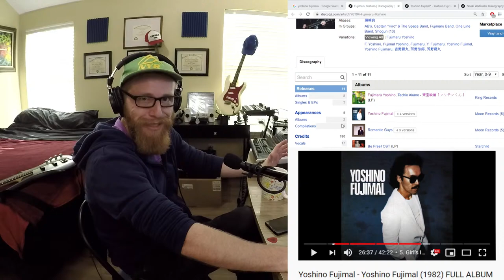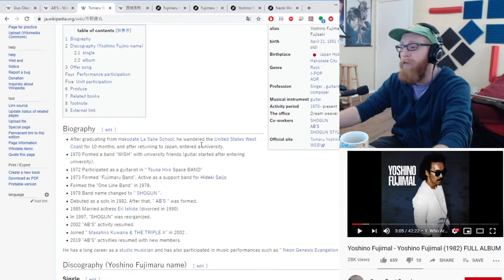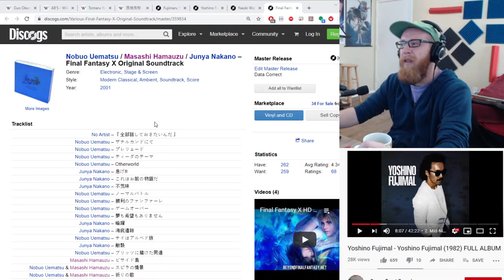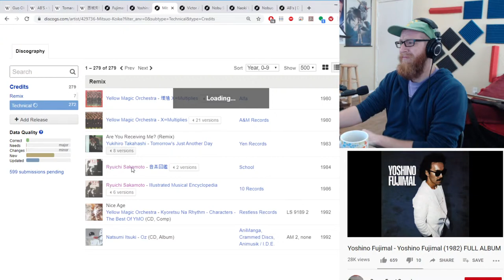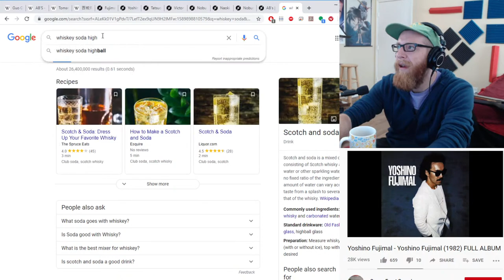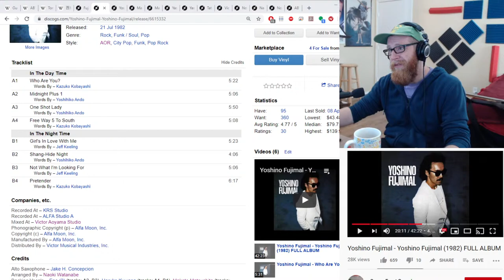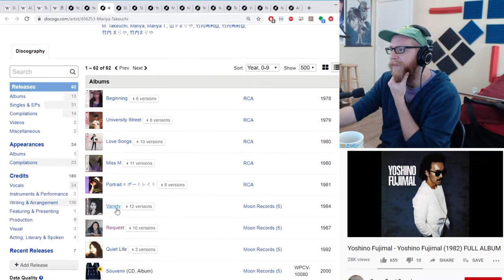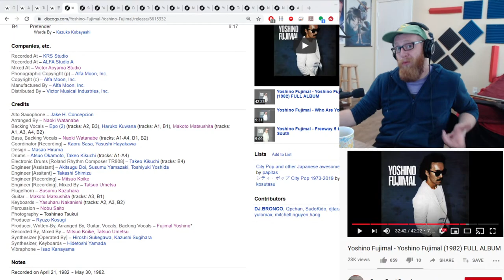Wake and Bass with Alex63501: Yoshino Fujimal - Yoshino Fujimal (1982) (Episode 13)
Hey everyone!  I am starting a new series where I pick an artist(s) or album and dive a little deeper into not only their music, but their story as well.  I will also be jamming along and teaching you all some bass riffs :)

Alex63501